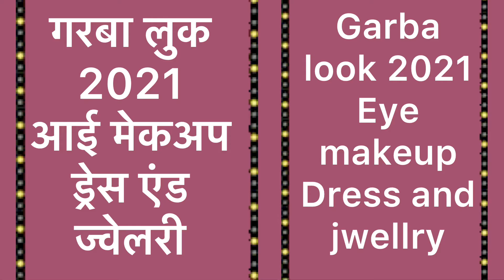2024grbha looks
instagram ID is- @universelove06